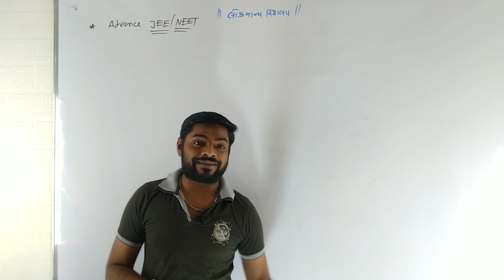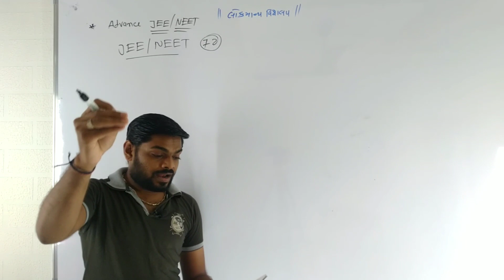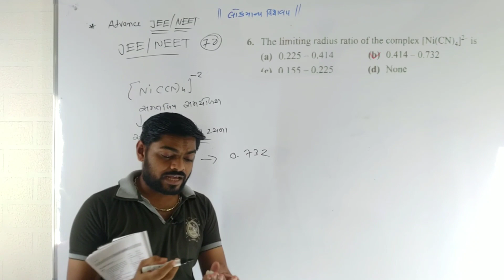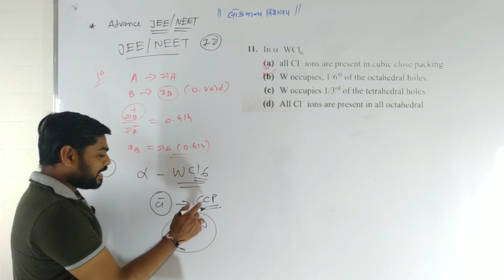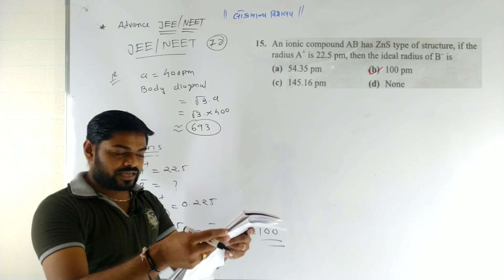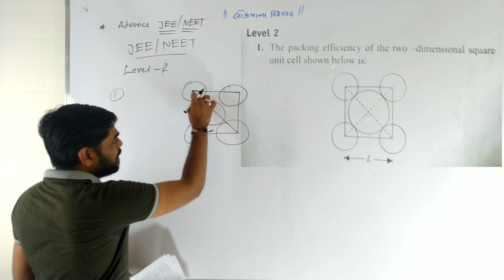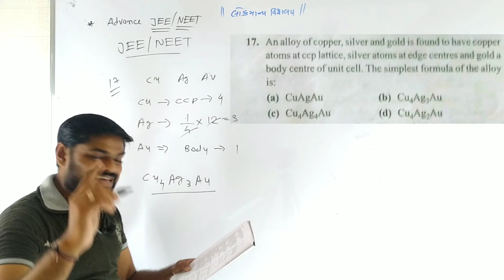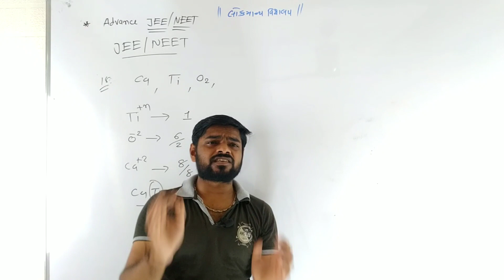Solid State Advance JEE NEET LECTURE 14 @Chemistry @jee @neet @12th science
solid state advance chemistry lecture
all jee level 1 and level 2 example mcq solved exercise
chemistry all imporatant concept
chemistry best important mcq for jee neet
which of the following most important mcq
how to prepare best topic to revise
how to revisse all syllabus
how to revise chemistry topic
how to start revision of chemistry physics
jee neet exam updation